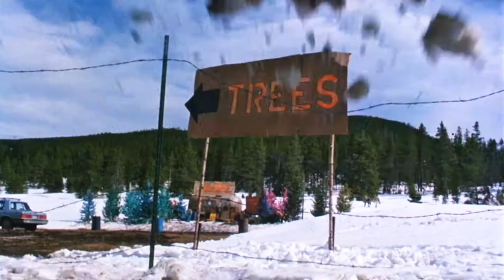National Lampoon's Christmas Vacation (1989) | Trailer (English) feat. Chevy Chase, Johnny Galecki &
BluRay available Amazon.com:

Directed by:

Cast:
Chevy Chase as Clark Griswold
Bevery D'Angelo as Ellen Griswold
Johnny Galecki as Rusty Griswold
Juliette Lewis as Audrey Griswold
Randy Quaid as Cousin Eddie